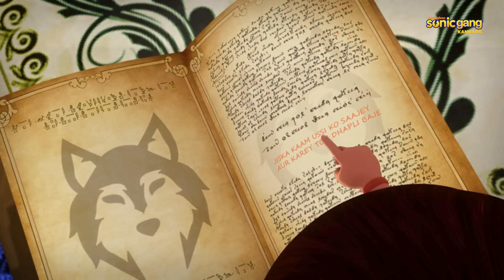ರುದ್ರ- ಗ್ರಹಗಳು ಅಪಾಯದಲ್ಲಿ ಭಾಗ 2 ಸಂಚಿಕೆ 58 | Rudra- Planets In Danger Part 2 Episode 58